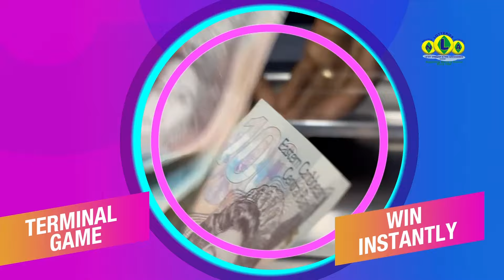NLA SVG 3D & PLAY 4 MIDDAY DRAWS THURSDAY 13TH JUNE 2024